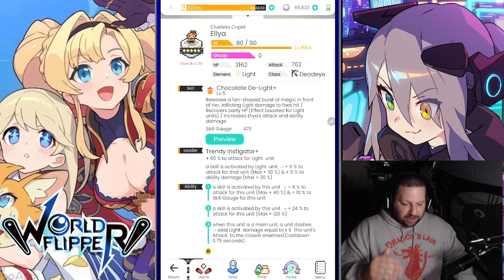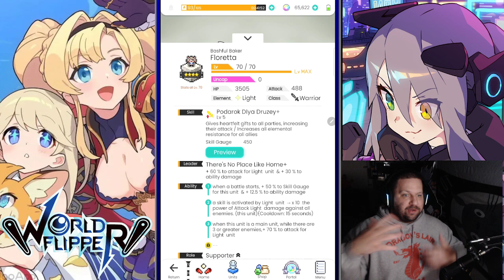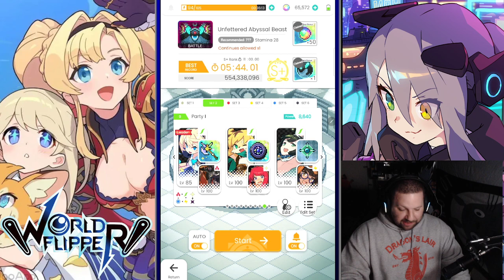[World Flipper] Valentines Day Ellya & Floretta Summons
Will y'all be my valentine? :)